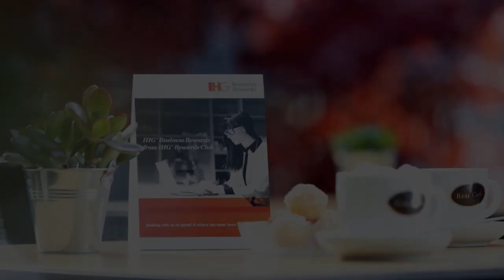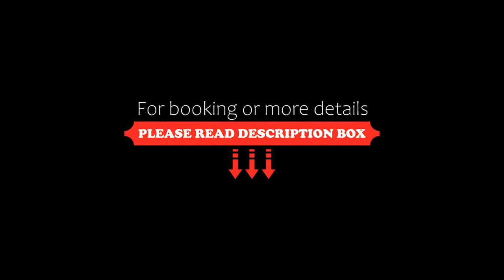Holiday Inn Express Zürich Airport, an IHG Hotel, Rümlang, Switzerland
About Property:
The Holiday Inn Express Zürich Airport offers air-conditioned rooms with flat-screen TV and complimentary WiFi as well as coffee and tea facilities.
The airport is just 5 km away, and the Zurich fairgrounds are also close by. The centre of Zurich can be reached within 20 minutes, and the nearest train station is a 5-minute walk from the hotel.
All Inclusive Express Start Breakfast which consists of a continental breakfast buffet is available daily between 4:00 till 10:00.
In the m...
Property Type: Hotel
Address: Hofwisenstrasse 30, 8153 Rümlang, Switzerland
Searching For
1. Holiday Inn Express Zürich Airport - an IHG Hotel - Rümlang - Switzerland
2. Holiday Inn Express Zürich Airport - an IHG Hotel - Rümlang - Switzerland Address
3. Holiday Inn Express Zürich Airport - an IHG Hotel - Rümlang - Switzerland Rooms
4. Holiday Inn Express Zürich Airport - an IHG Hotel - Rümlang - Switzerland Amenities
5. Holiday Inn Express Zürich Airport - an IHG Hotel - Rümlang - Switzerland Offers and Deals
Audio Credit:
Track Title: Reasons To Hope
Artist: Reed Mathis